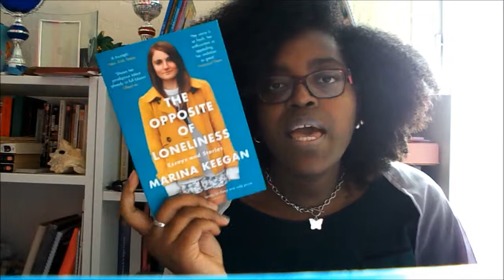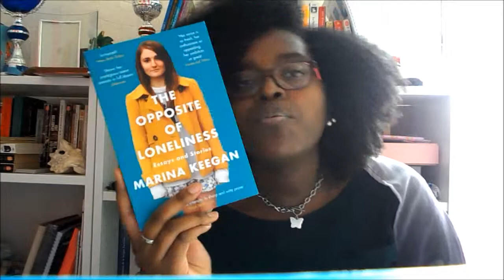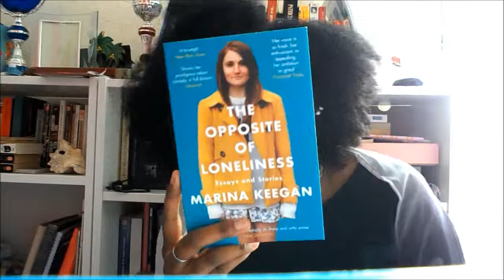AVIS/ The opposite of loneliness de Marina Keegan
Troisième lecture du mois d'août

Mon compte Instagram: lily.rause